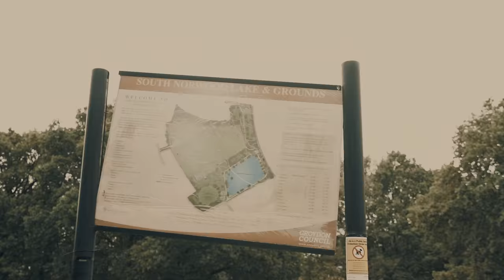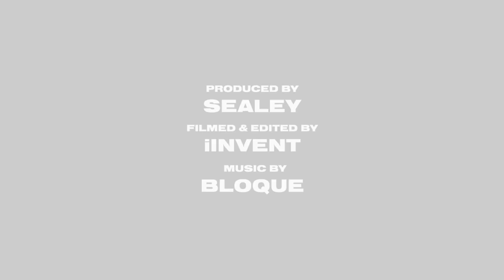THE SEALEY SHOW: JOEL BEYA “Changing The Face Of The Culture!”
The platform that holds real life conversations in order to bring you, up close and personal to inspire! Join us as we delve into the world of Sport, Music, Entertainment and Business.. Not only to see how these people do it, but to find out who these individuals really are!